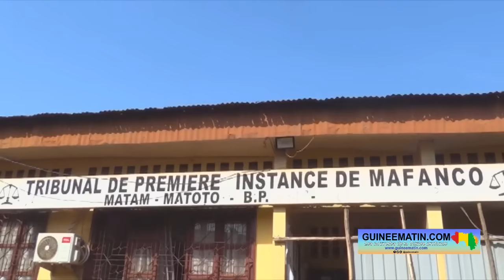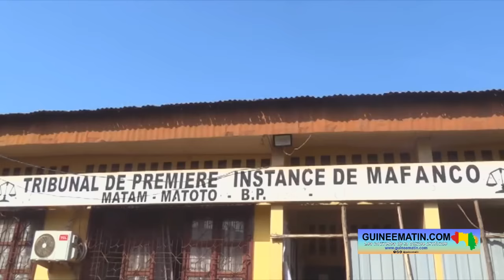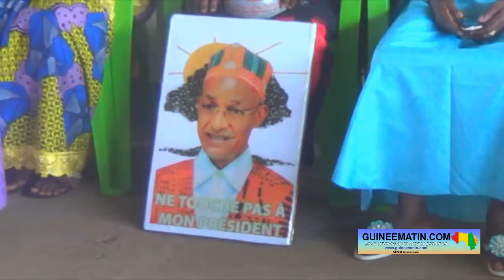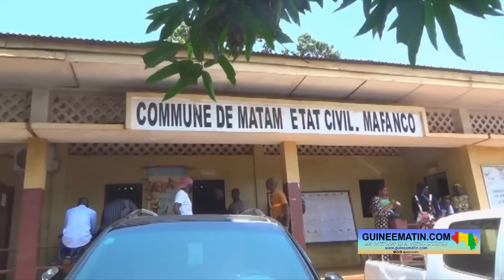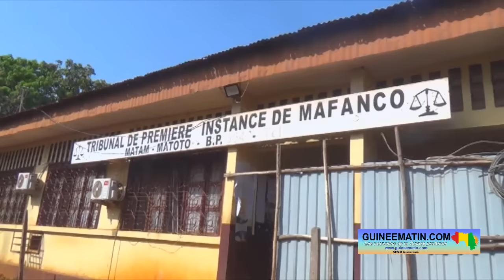Le parti de Cellou Dalein accusé de fraude : les avocat de l’UFDG et de Madifing Diané sur ce procès